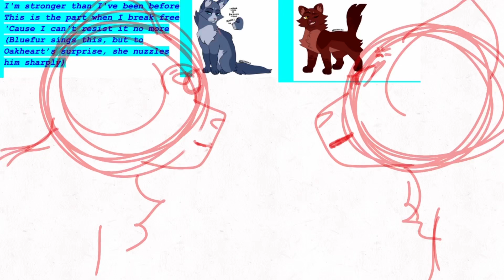WIP of part 34 for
Don’t trace over my art!